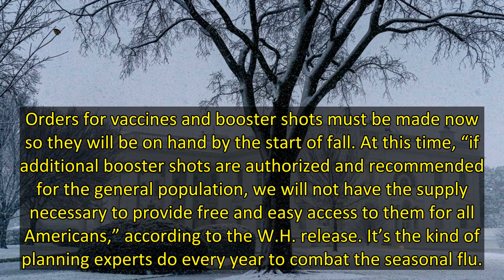100M New Covid Infections Across U.S. Next Fall And Winter If New Funding Isn’t Approved, Warns Whit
The Biden Administration is letting it be known that, if the nation does not get a requested $22 billion in supplemental Congressional funding for Covid, there will be “fewer vaccines, treatments and tests for the American people.”
A senior administration official told multiple outlets today that modeling shows 100 million Americans will be infected with Covid this fall and winter if Congressional funding for booster shots, antiviral treatments, testing and surveillance is not approved. That’s